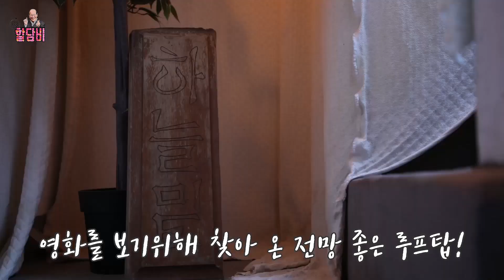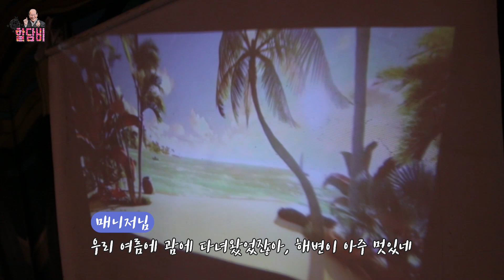할담비] 시간여행을 할 수 있다면 가장 돌아가고 싶은 순간은? 할담비, 영화 "카페 벨에포크" 리뷰!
맛있는 바비큐와 남산타워가 보이는 탁 트인 루프탑에서 즐거운
시간을 보내면서 바비큐와 관련된 행복했던 추억을 이야기해 주셨는데요~

만약, 시간여행을 할 수 있다면 구독자분들의
가장 돌아가고 싶은 순간은 언제인가요?

추억 이야기에 빠져들기 전, 할담비님도 영화 [카페 벨에포크]를 보고 돌아가고 싶은 그 순간을 떠올려봤습니다!

할담비가 가장 돌아가고 싶은 순간은 과연 어떤 순간들이었을지 구독자 여러분! 귀 기울여주세요^^

그리고! 구독자 여러분들을 위해 준비된 깜짝 댓글 이벤트도 놓치지 마세요!

*** 사랑이 시작되는 곳 [카페 벨에포크] X [할담비 지병수] EVENT! ***
참여 방법 :  [댓글로 영화 기대평과 메일주소를 남겨주세요. 세 분을 추첨하여
영화예매권 2매씩 드립니다! (5/22일까지)

♥구독! 좋아요! 댓글로 할담비를 응원해주세요!
♥친구에게 공유하기로 할담비님을 소개해주세요!